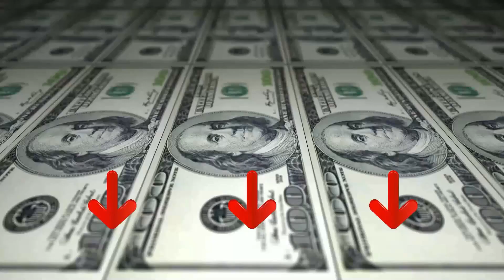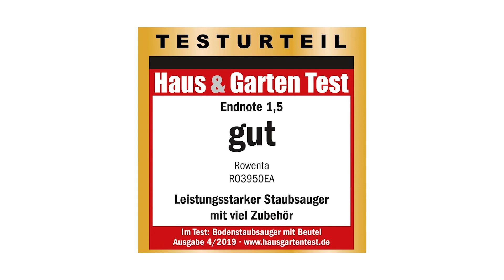Aspirapolvere Con Sacco ❍ Migliore 2023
Il vincitore della qualità è l' Philips FC 8243.

L'aspirapolvere Philips 2000 offre una pulizia perfetta - Massime prestazioni grazie al motore da 900W potente ed efficiente per pulire tutta la casa.
con il 99,9% di polvere raccolta* e il raggio d'azione di 9 m otterrai risultati di pulizia sempre perfetti.
il filtro Allergy completamente sigillato cattura polline, peli di animali e acari della polvere con pratici sacchetti facili da smaltire.
aspirapolvere multiuso perfetto da usare su pavimenti duri e tappeti - pulizia impeccabile su una vasta gamma di superfici.
aspirapolvere, spazzola di aspirazione multiuso, spazzola 2-in-1, bocchetta a lancia, filtro allergy, filtro del motore, s-bag Classic Long Performance.

L'alternativa è il Rowenta RO 3950.

migliore aspirazione su pavimenti duri, nonché A per l' efficienza energetica e A per la classe di emissione di polvere. Motore Effitech particolarmente durevole con risparmio energetico 750 Watt e la potenza di un motore da 2000 Watt.
grazie alla spazzola integrata per mobili non è necessario spostare gli accessori. Capacità 3 l; piccolo, compatto e leggero.
potente aspirapolvere con 3 x A classificazione sull'etichetta energetica. Il dispositivo presenta nella sua classe di prezzo le valutazioni ideali in termini di efficienza energetica.
il filtro HEPA 12 lavabile raccoglie più del 99,5% di tutte le particelle per un rilascio d'aria più pulito. Il filtro ad alta efficienza garantisce una classe A. Adatto per pavimenti duri e tappeti.
aspirapolvere Rowenta Compact Power RO3950 ad alte prestazioni blu, bocchetta per pacchetti, bocchetta per pavimenti, tubo telescopico in metallo, bocchetta per imbottiture.
Il vincitore del premio è l' Hoover TE 70.

il potente aspirapolvere Hoover Telios, offre prestazioni estreme su tutte le superfici, anche sui tappeti, con un notevole risparmio energetico, fino al 50%.
ottimo per chi soffre di allergie, l'aspirapolvere a traino Hoover, è dotato di filtro EPA lavabile, in grado di filtrare e intrappolare anche le particelle di polvere più sottili.
l'aspirapolvere Hoover Telios unisce potenza d'aspirazione e silenziosità per adattarsi ad ogni tua esigenza.
l'aspirapolvere a traino Hoover Telios è dotato di una pratica spazzola con morbide setole naturali, ottimo per la pulizia dei tuoi pavimenti in legno e laminati.
rimuovi facilmente i peli dei tuoi animali domestici da divani, letti, sedie e tappeti grazie alla mini bocchetta turbo.